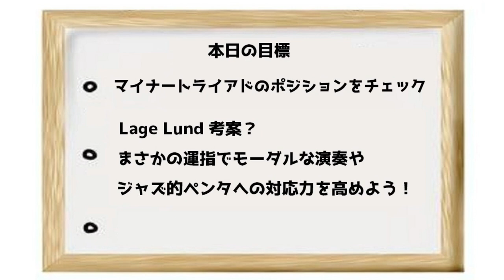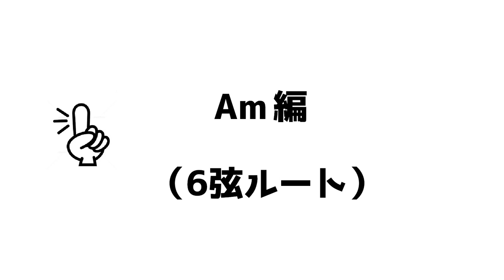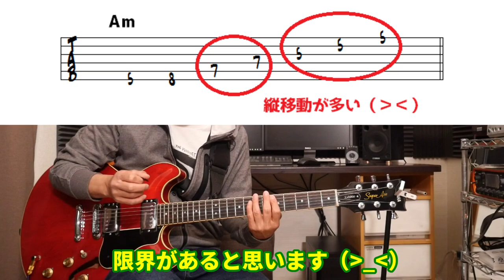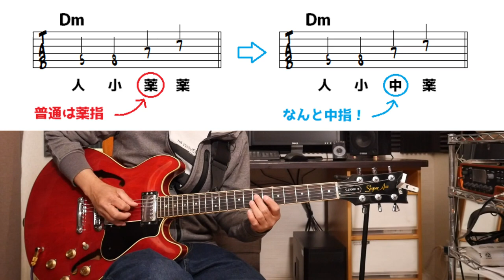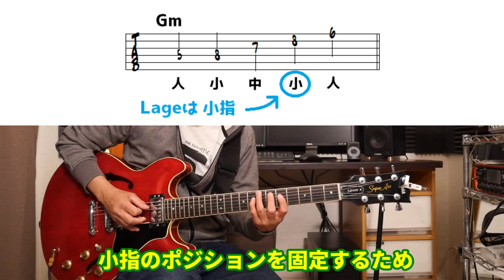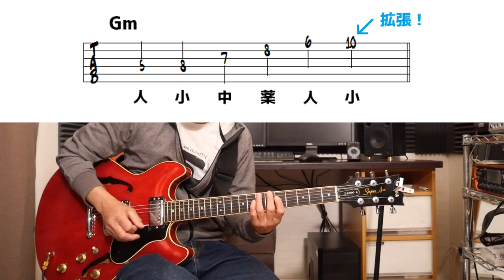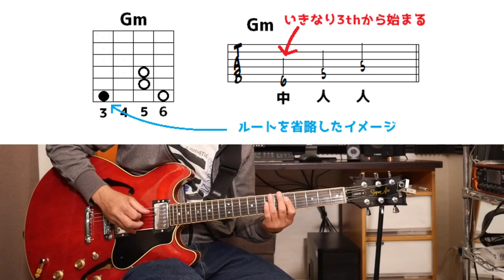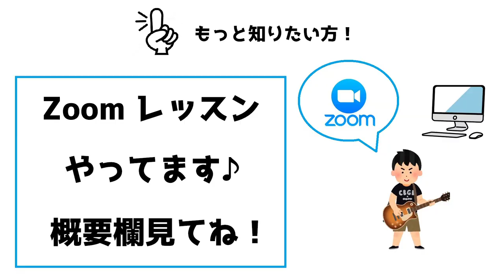【Lage Lund に学ぶ】マイナートライアドを極める！ ～運指の常識が覆る？！～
🔽Zoomレッスンもやってます🔽
【Yone Guitar School】

上記HPの「無料体験レッスン問合わせフォーム」
またはメールからお願いします。

目次

0:00　デモ演奏
0:15　本日の目標
0:40　オープニング
2:30　マイナートライアドの威力
4:09　Am編（6弦ルート）
9:11　Dm編（5弦ルート）
10:58　Gm編（4弦ルート）
13:16　エクササイズ１
13:45　エクササイズ２
14:36　まとめ

★ 併せて見ていただきたい動画   ★

🔽【オルタードの秘密】アッパーストラクチャートライアドでオルタード～コンディミを弾こう（スケール暗記不要）

🔽『オープントライアド』Fly me to the moon攻略。３和音も密を避けよ！

★ マイナートライアド系のオススメ動画   ★

🔽高免信喜さん
確実に上達したい人必見！トライアドはつなげて覚えよう：マイナートライアド編

🔽國田大輔 Daisuke Kunitaさん
トライアドがアドリブを変える〜最小限の音で印象的なフレーズを作る技〜

🔽ソエジマトシキさん
【9割の人が知らない】あなたのアドリブを飛躍的にカッコ良くする究極のコードトーン活用術3選

ギター初心者はこのコードを覚えよう　メジャーとマイナー

ジュリアン・レイジの頭の中どうなっているんだ…。気に入ったフレーズ３選紹介

🔽米田雄一 Guitar Lab さん